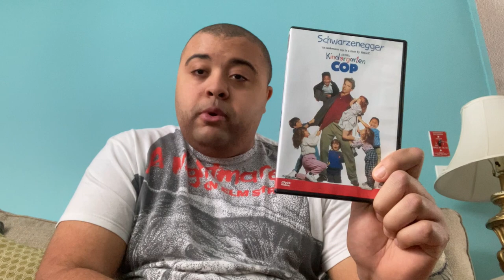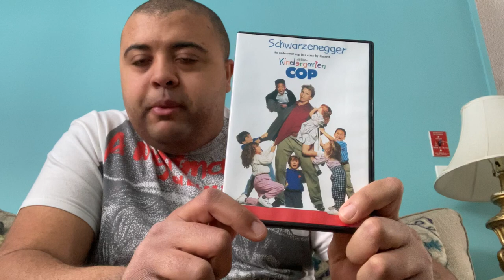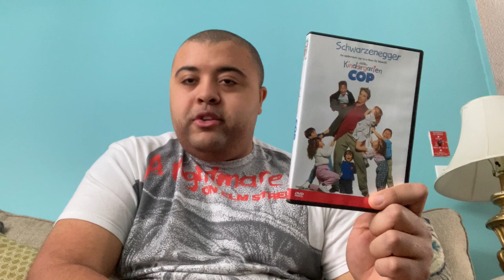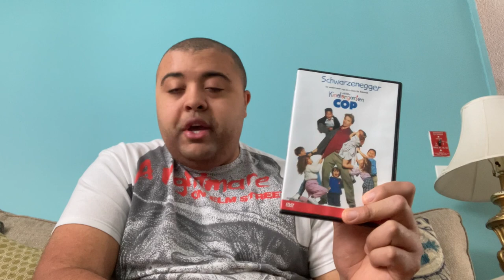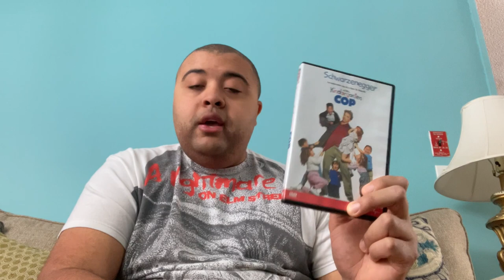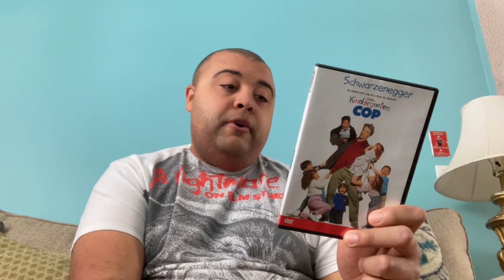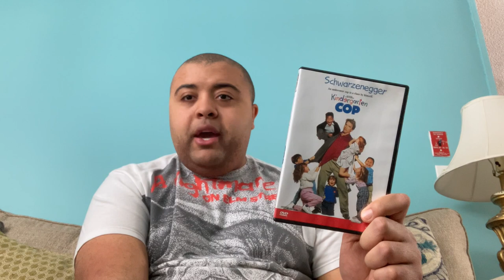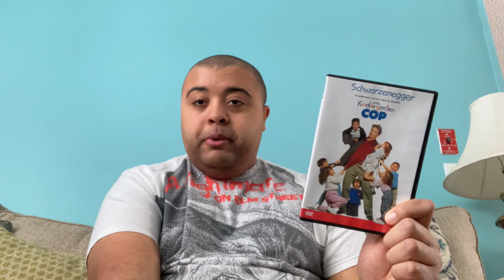Kindergarten Cop movie review